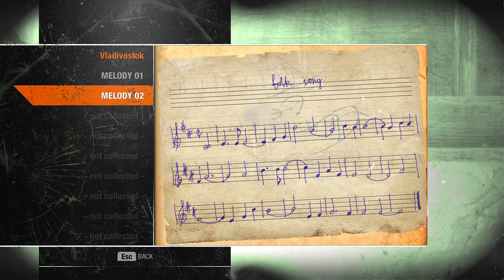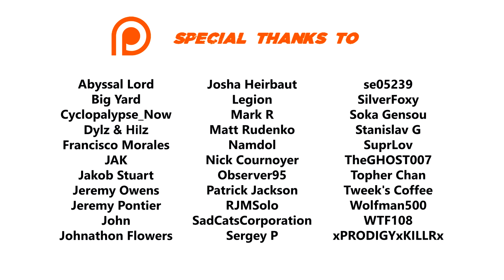Metro Exodus: Sam’s Story 100% Walkthrough (Ranger Hardcore/Full Dive) 02 THE CAPTAIN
I complete the game on the Ranger Hardcore difficulty while collecting all Notes and Sheets of Music, finding all Night Hunter stashes and unlocking all Suit and Weapon upgrades.

►►► BASIC INFO ◄◄◄

Game: Metro Exodus: Sam’s Story (2020)
Developed by: 4A Games
Published by: Deep Silver
Difficulty: Ranger Hardcore/Deep Dive (hardest)
Video Quality: 1440p/60 FPS

◘ Complete the game on the Ranger Hardcore/Deep Dive difficulty
◘ Pick up all collectibles (Notes and Sheet Music)
◘ Unlock all Sammy and Stallion weapon upgrades
◘ Unlock all suit upgrades
◘ Get all moral points
◘ Find all night hunter stashes

►►► RELATED WALKTHROUGHS ◄◄◄

►►► EPISODE 02: THE CAPTAIN◄◄◄

► ACHIEVEMENTS

27:05 + 29:00 Cinephile (Organize a documentary screening)

► HARMONICA MELODIES

13:42 Melody 01
28:08 Melody 02
1:04:02 Melody 03

► MORAL POINTS

46:20 For helping the Captain move a girder out of the way
1:13:16 Give the Captain some food before fixing his knee

► NIGHT HUNTER STASHES

06:37
36:11
40:56
53:31

► NOTES

05:06 Note 1: Note to Korzh
13:18 Note 2: Absence Note
44:19 Note 3: Survivor’s Note
52:39 Note 4: A Note From Korzh

► SAMMY & STALLION WEAPON UPGRADES

07:24 Burst Fire System + Standard Magazine (Sammy)
12:28 Red Laser
21:05 Short Barrel and Suppressor (Stallion)
36:41 Balanced Grip + Extended Magazine (Stallion)
1:03:09 Sniper Stock + Semi-Automatic System + Scope 6X (Sammy)

► SUIT UPGRADES

07:09 Throwing Weapons Harness
09:06 Nightvision
41:10 Battery Charge Controller

►►► GAME DETAILS ◄◄◄

Sam's Story is a story DLC for Metro Exodus. It takes place after the events of Metro Exodus and follows the story of Sam as he explores the tsunami-ravaged ruins of Vladivostok in hopes of finding a way to return to the United States and reunite with his family.

►►► CHAPTERS ◄◄◄

00:00 On a Boat
11:20 Abandoned School
17:02 The Cinema
34:34 Searching for the Captain
49:51 The Sniper
1:07:02 Captain's Hideout